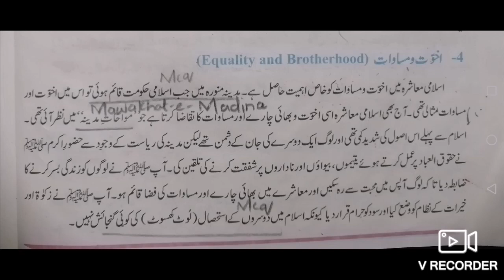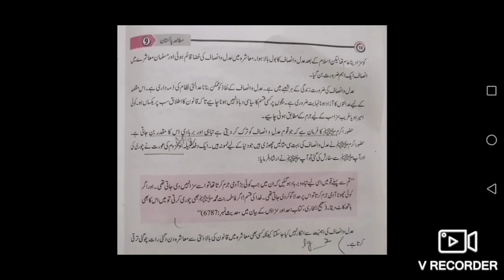Snr III - Pak Studies - Chp 1 - Ideological Basis of Pakistan - پاکستان کی نظریاتی اساس - Lecture 6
Elements of Ideology of Pakistan - نظریہ پاکستان کے عناصر

*Brotherhood and Equality

*Justice and Equity